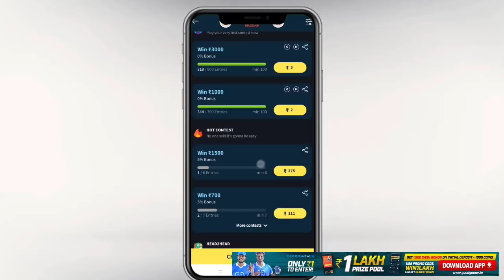9 BIG IPL UPDATES ON IPL 2020 | DHAWAN GOT RECORD | MS DHONI GET RECORD IPL | IND VS AUS | IPL NEWS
1 rs to enter 1 lakh guaranteed prize pool . Downlod now

9 BIG IPL UPDATES ON IPL 2020
SHIKHAR DHAWAN GOT RECORD
MS DHONI GET RECORD IPL2020
IND VS AUSTRALIA TOUR
IPL NEWS MALAYALAM
IPL2020 NEWS MALAYALAM
IPL2020